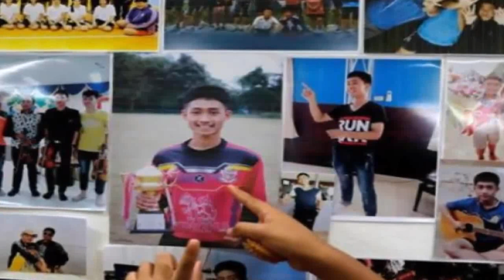HLV đội bóng Thái được đưa ra khỏi hang sớm hơn dự kiến vì sức khỏe quá yếu